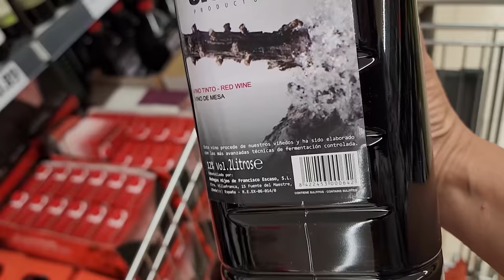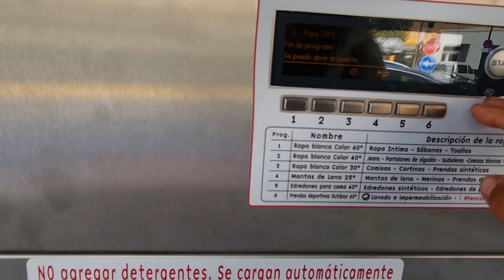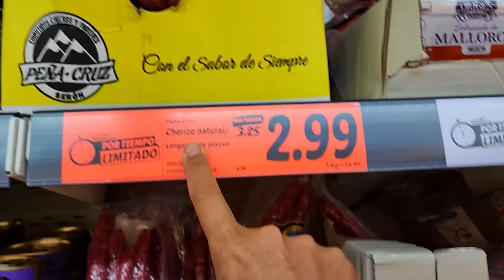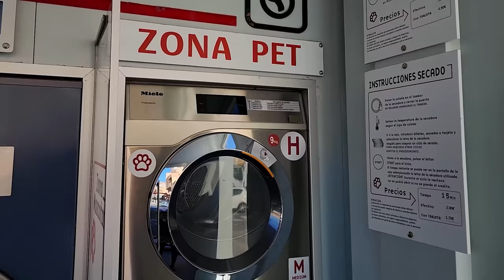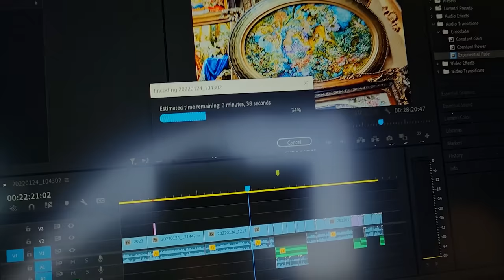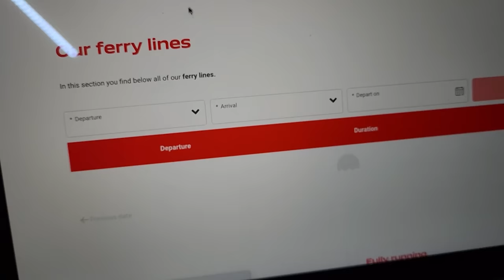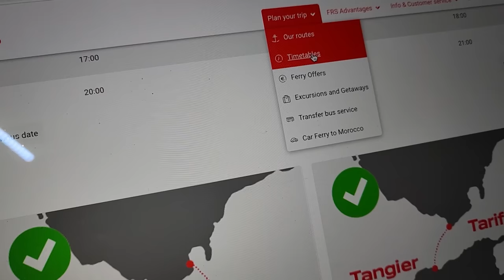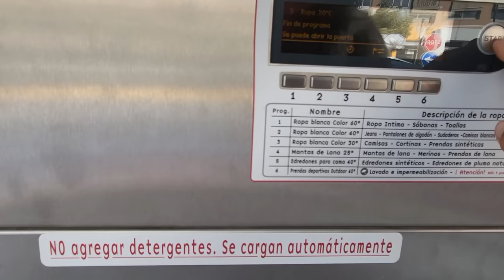BEZ GOTÓWKI tam NIE JEDŹ! - Ostatni dzień w HISZPANII- AFRYKA #7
Ostatnie przygotowania do wjazdu na Czarny Ląd. Co zabrać ze sobą do Afryki? Jaką walutę zabrać do krajów Afryki? Czy w Maroko lepiej mieć euro czy dolary? Dlaczego potrzebna jest gotówka? Jak działają pralnie samoobsługowe w Hiszpanii? Gdzie nabrać wodę i ile kosztuje zatankowanie wody do kampera?

W tym odcinku: Gibraltar, HISZPANIA

WSPARCIE KANAŁU
- jednorazowo dowolną kwotą

- wsparcie cykliczne
PATRONITE

0:00 - gdzie zatankować wodę w Hiszpanii
3:08 - jaką walutą płacić
8:02 - gdzie robimy pranie - VANLIFE
10:25 - ile alkoholu można zabrać do Maroko
13:58 - jak skutecznie nauczyć się hiszpańskiego
15:37 - jak działają pralnie samoobsługowe w Hiszpanii
17:45 - spanie na dziko w Hiszpanii
21:43 - sekrety YouTubera